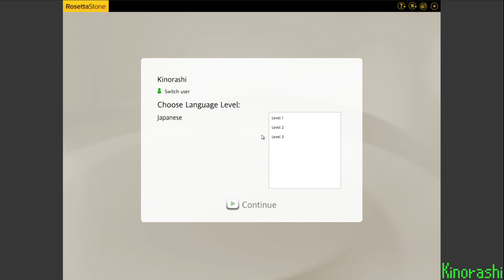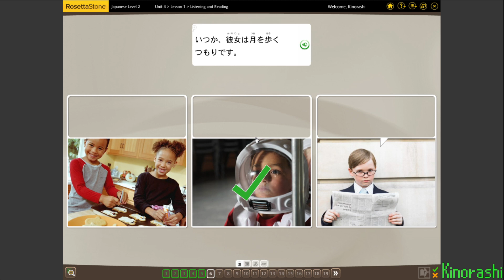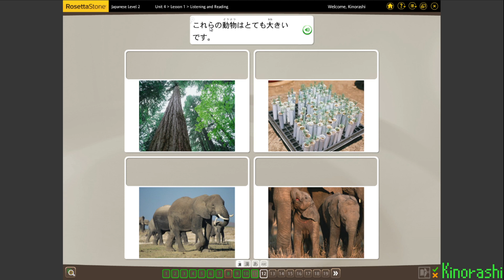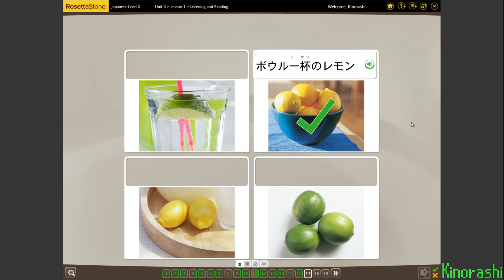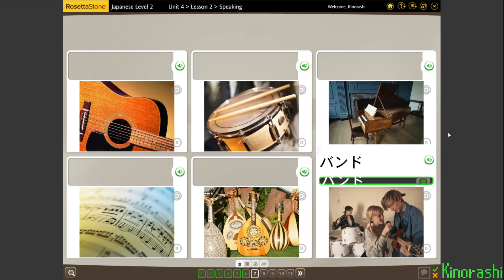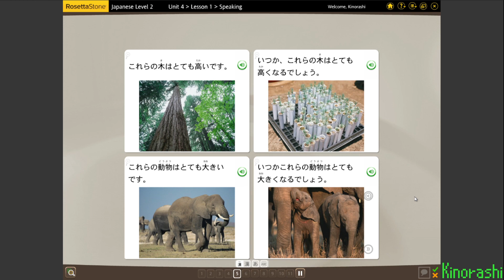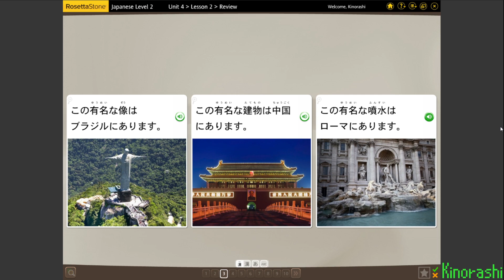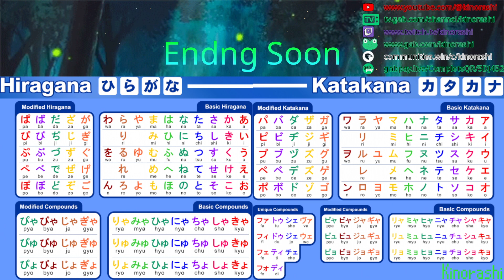Learn Japanese with me (Rosetta Stone) Part 127